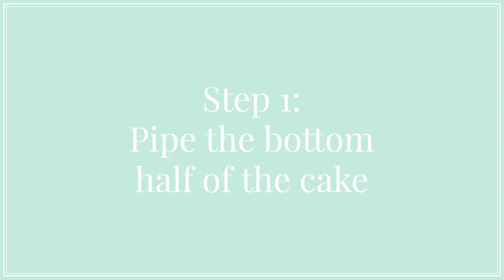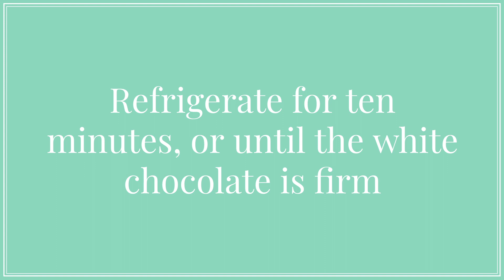Unicorn Party Cake Tutorial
The makings of a unicorn party cake, featuring the Unicorn Sprinkle Mix by SprinklePop! From the sprinkled white chocolate unicorn cake topper to the cotton candy and pretty piping, this cake is perfect for any unicorn lover.

Americolor Electric Pink
Americolor Electric Purple
Americolor Sky Blue
Americolor Regal Purple
Wilton Tip 1M
Wilton Tip 104
Wilton Tip 4B